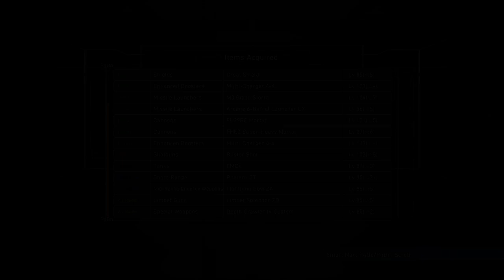EDF5 Online1/4 DLC1 M-12 Underground 2 (Fencer250Min)(Inferno)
Not gonna lie this takes a bit of skill to pull off, and a lot of patience seeing as this one is one of my longer if possibly longest EDF5 video I made so far, It was very tough challenge but I swear to *** I never have to play a level like this ever again, I had to give it my full attention.